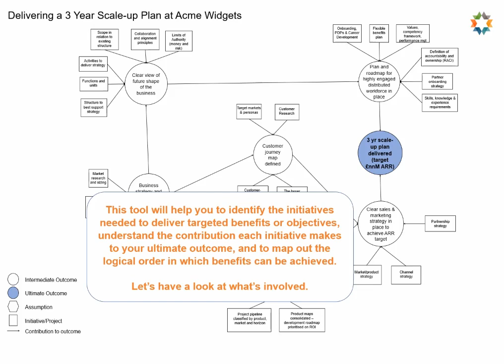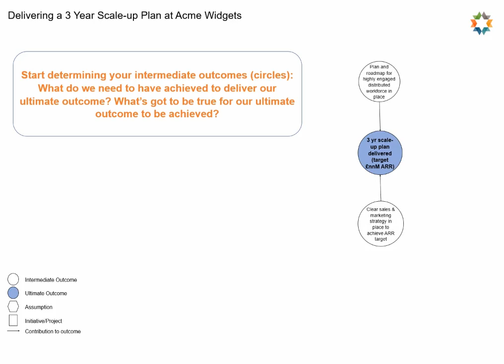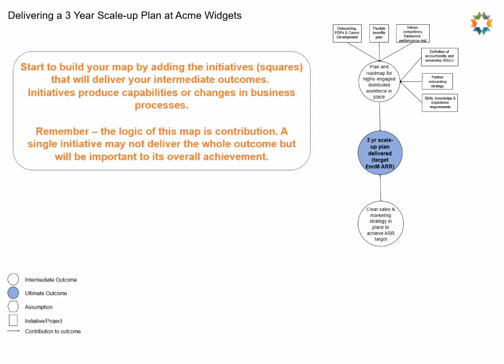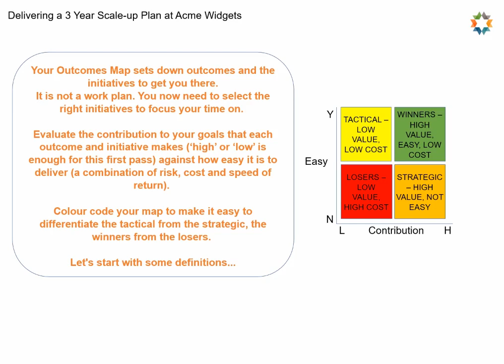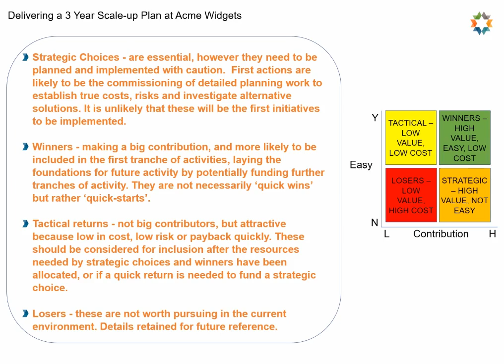Outcomes Map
Outcomes Mapping helps identify the benefits to be gained from, and the initiatives required to, deliver a Strategic Change or Business Growth programme, and to structure the thinking of those involved in delivering them.

Go to our Cool Tools page and download the tool for yourself